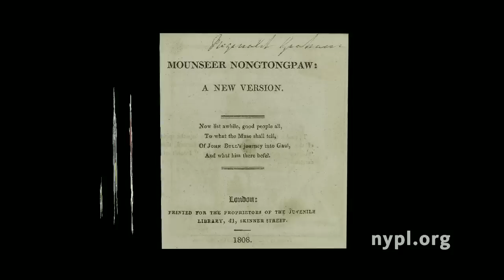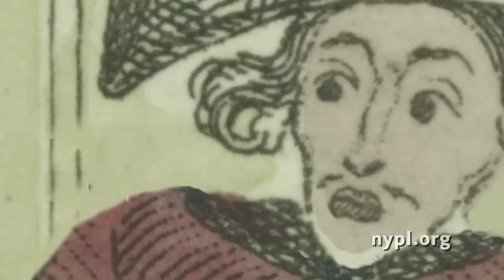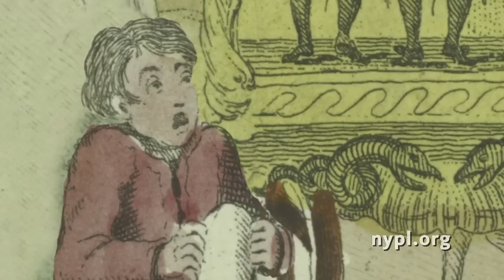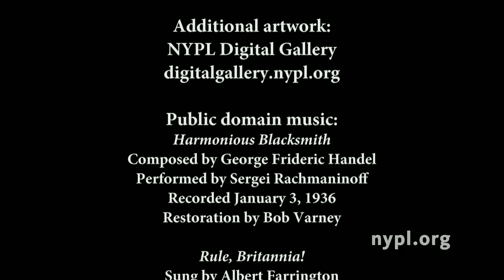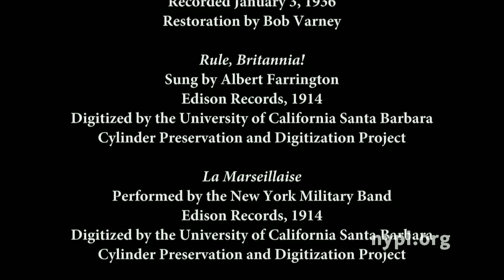Mounseer Nongtongpaw, or the Discoveries of John Bull in a Trip to Paris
"Mounseer Nongtongpaw, or the Discoveries of John Bull in a Trip to Paris" is a lavishly illustrated children's book in verse which was first published in 1808 by William Godwin's Juvenile Library firm. It is believed to have been a collaborative work including contributions from "Frankenstein" author Mary Wollstonecraft [Godwin] Shelley. Based upon a popular late eighteenth-century comic song of the same name by the actor and songwriter Charles Dibdin, the story follows the character John Bull, a symbolic representation of the common Englishman (think "John Q. Public"), on his well-meaning but dunderheaded exploits on a trip to France. Bull never bothered to learn French, and his queries in English to various French characters all elicit the same response: "Monsieur, je n'entend pas," ("Sir, I don't understand you"). Bull's own humorous misunderstanding is his belief that all of France is talking about a man named "Nongtongpaw."

Simon Jones narrates this version of the book, animated by Jonathan Blanc, a digital producer for The New York Public Library. The video was commissioned by the library's Pforzheimer Collection of Shelley and His Circle, which is featured in the exhibition "Shelley's Ghost: Reshaping the Image of a Literary Family."

The exhibition opens December 3, 2010 at Oxford University's Bodleian Library. Exploring the life, afterlife, kith and kin of the nineteenth-century radical poet (and Oxford expellee) Percy Bysshe Shelley, the exhibition integrates the unique Pforzheimer materials -- some of which have never before been on public display in the UK -- with the cream of the Bodleian's own extensive collections of Shelley-related manuscripts, books, artworks and realia. Some of the exhibition's highlights include, from the Bodleian, Shelley's manuscript notebooks, and an early draft of Frankenstein, the first novel by his (arguably now more famous) second wife, Mary; among the Pforzheimer items are bookends to Shelley's life with his first wife, Harriet: her engagement ring, and her suicide letter. Shelley's Ghost will run in Oxford through March 2011; a version of the exhibition will appear at the New York Public Library in February of 2012.